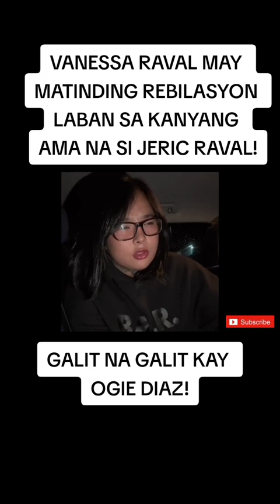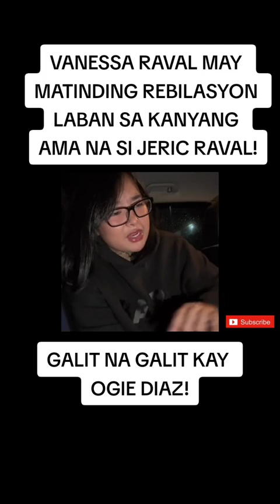Vanessa Raval may matinding rebilasyon laban sa kanyang ama na si Jeric Raval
Galit na galit kay Ogie Diaz!